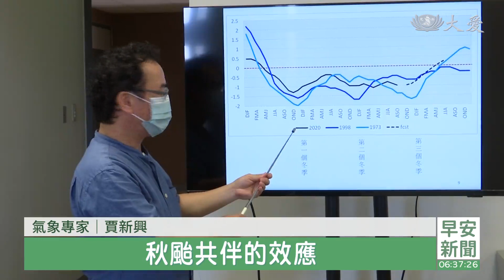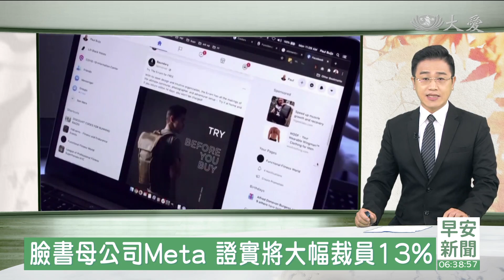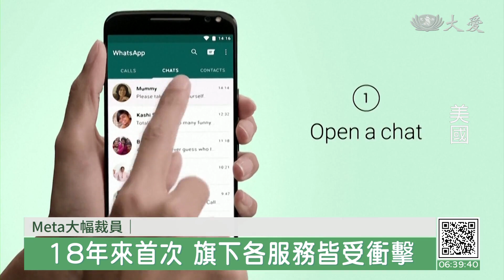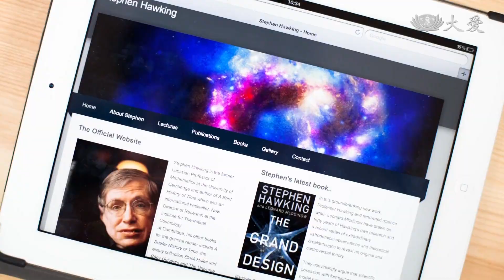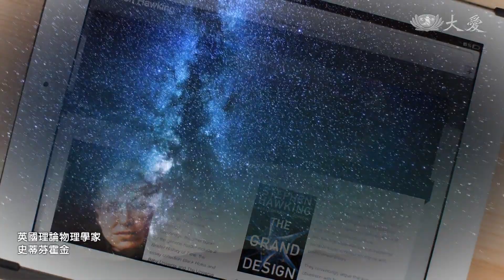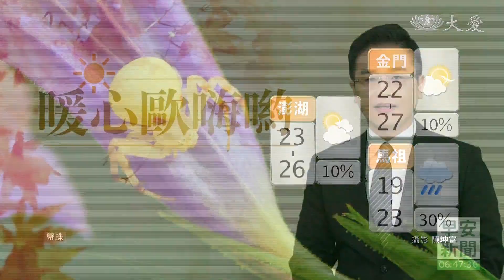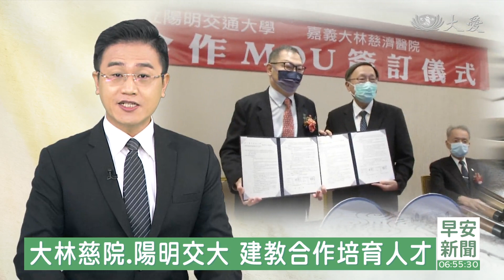大愛新聞 2022-11-10 0630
00:00 - 新聞片頭
02:12 - 反聖嬰牽動氣候變化 西帽山測站年雨量破萬
05:48 - [國際] 臉書母公司Meta 證實將大幅裁員13%
14:50 - 早產兒成長不易 北慈醫療團隊專業救治順利出院
16:53 - 華府慈校健康吃 奧斯汀慈青料理鐵人賽
18:34 - 伊恩颶風災後發放 邁爾斯堡帶動善的循環
20:22 - 台中歲末祝福 菩薩家庭接棒 擔米籮
22:16 - 大林慈院X陽明交大  提升偏鄉醫療服務